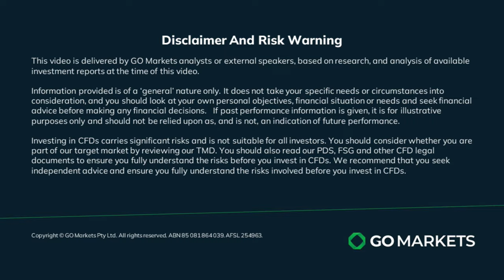Nikkei continues decline after BoJ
APAC equities mixed were mixed in Wednesdays session.. ASX200 flat, a bounce back in the Hang Seng ,while the decline in the Nikkei continued after yesterdays hawkish leaning BoJ meeting. In FX markets the USD was mostly bid, with AUD and NZD both falling modestly against the greenback, though the Yen did manage gains, USDJPY pushing back below the 148 level where it has been see sawing for the last few sessions.